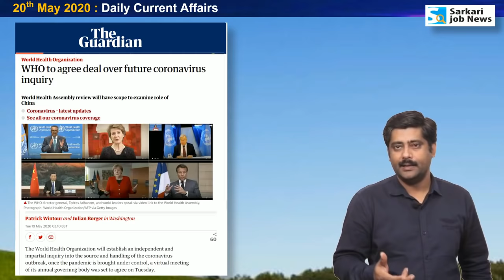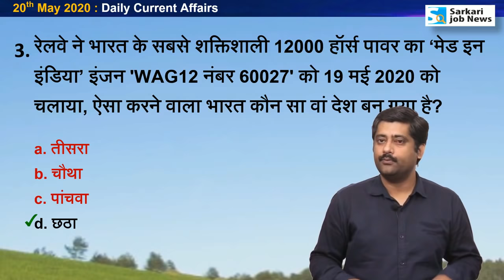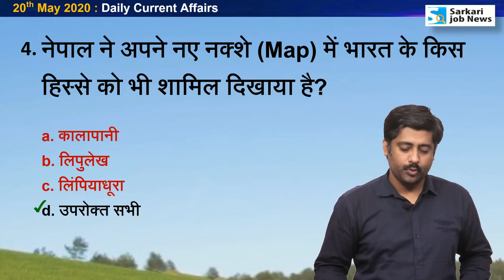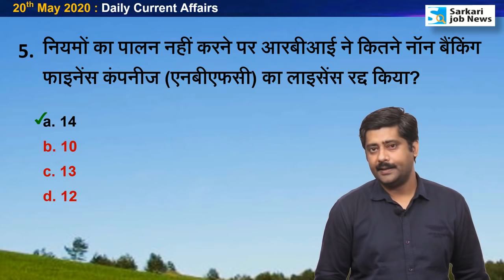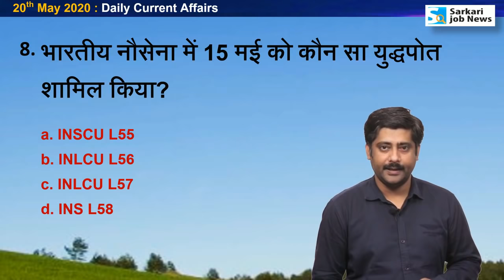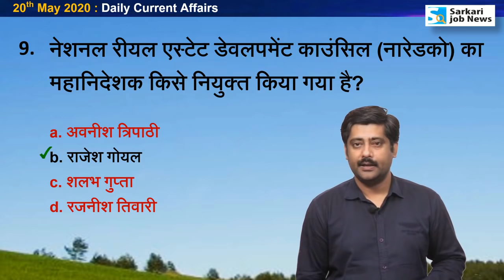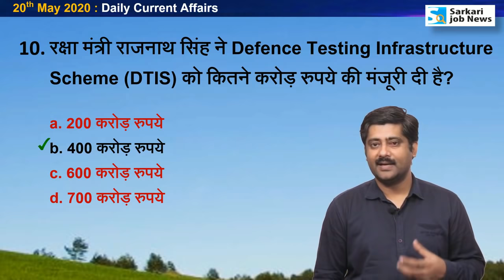20 May करेंट अफेयर्स | Daily Current Affairs 2020 Hindi PDF details - Sarkari Job News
20 May 2020 : Daily Current Affairs by Sanmay Prakash

✔️ PDF : Year 2020 Jan to August Current Affairs
MCQ with notes : 1,000+ (Only in Hindi)
Download Charge : Rs. 55

✔️ Amazon पर Book उपलब्‍ध है:
Jan to Dec 2019 Current Affairs MCQ:

जनवरी-जुलाई 2020 PDF ले चुके हैं, तो Update कैसे पाएं?
- इसके लिए आपको पर अकाउंट बनाकर लॉगइन करना होगा।
- अब हेल्‍प लिंक पर जाकर टिकट क्रिएट करना होगा।
- इसमें आप बताएं कि आपने पहले से 2020 का करंट अफेयर्स पर्चेज किया हुआ है।
- हमारी टीम चेक करेगी कि आपने पहले पेमेंट किया हुआ है या नहीं।
- पेमेंट पाए जाने पर आपको PDF फ्री डाउनलोड का एक्‍सेस दे दिया जाएगा।
- टिकट क्रिएट करने के बाद जवाब मिलने में 24 से 48 घंटे का वक्‍त लग सकता है।

Hi,
Ye video 20 May 2020 ka Current Affairs hai. Video The Hindu & other newspaper ke news analysis se Hindi me taiyar kiya gaya hai. Aapko video se Railway Group D, RRB NTPC, SSC, IBPS, UPSC, IAS, Bank exam ki taiyari me madad milegai. Ye general awareness on current affairs pr aadharit hai.
Indian part in Nepal new map.
Covid 19 inquiry by WHO.
73rd world health assembly.